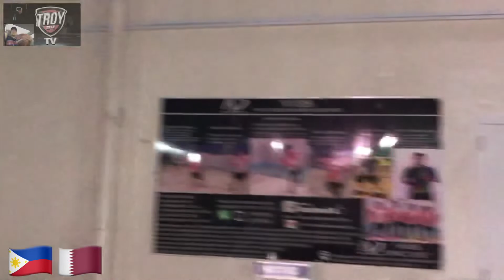BuhayOFW-Qatar /Thursday Papawis / Cambridge Ballers